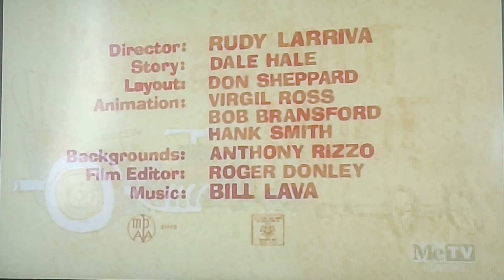Out And Out Rout (1966) Opening On MeTV